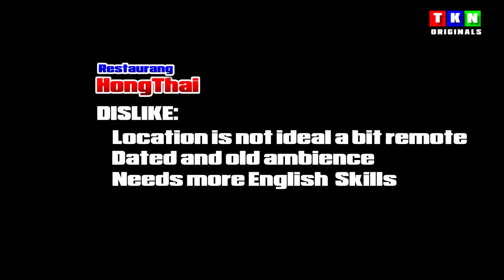HongThain Restaurant Review 2019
Really Amazing Things is about everything is life that is interesting to people...places, life, animals, plants, travel, food, technology, photography, videos and all other things mind boggling!